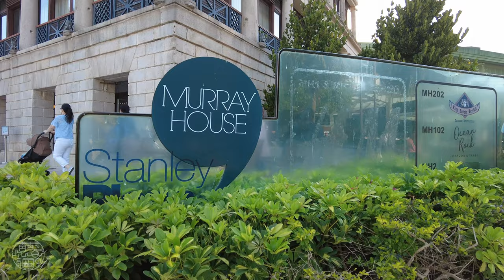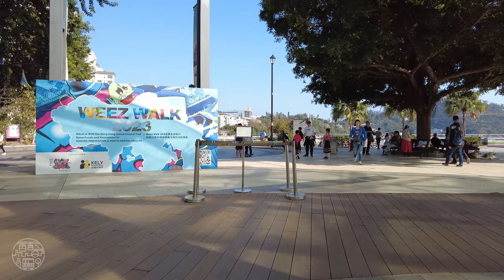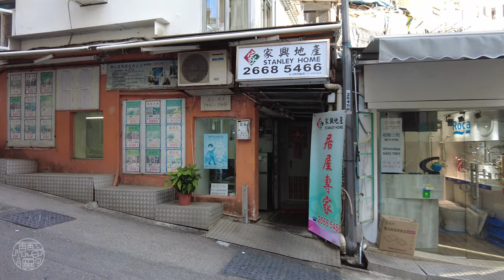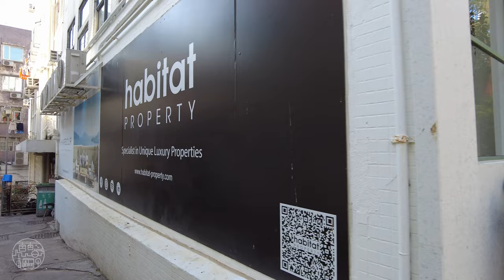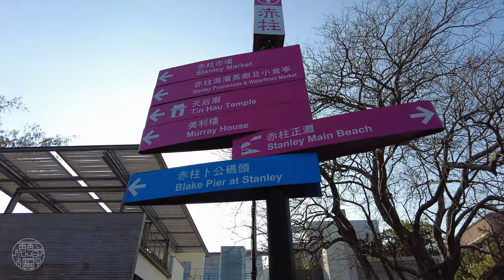Stanley, Hong Kong - Walking Tour 4K⁶⁰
Join me as I take an afternoon stroll in the beautiful seaside village of Stanley.

Stanley, or Chek Chue, is a coastal town and a popular tourist attraction in Hong Kong. It is located on a peninsula on Hong Kong Island. It is east of Repulse Bay and west of Shek O, adjacent to Chung Hom Kok and Tai Tam.

The Chinese name "Chek Chue" refers to the original village-town, but "Stanley" generally refers to all the surrounding areas of the peninsula on Hong Kong Island.

Chapters

0:00 Intro
1:13 Blake Pier
2:43 Stanley Murray House
4:49 Stanley Tin Hau Temple
5:31 Stanley Plaza Square
7:14 Stanley Main Street
10:23 Stanley Promenade
14:18 Stanley Market
19:24 Alley Exploring
23:31Stanley Village Road
26:50 Stanley New Street
27:42 Stanley Market Road
30:29 Stanley Market Continued